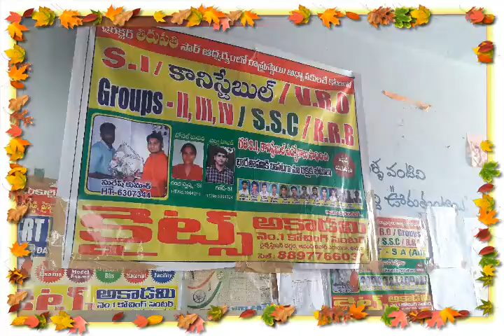No-1 Academy Kites kmm cell:8897766037.